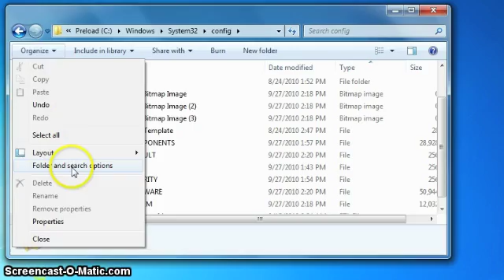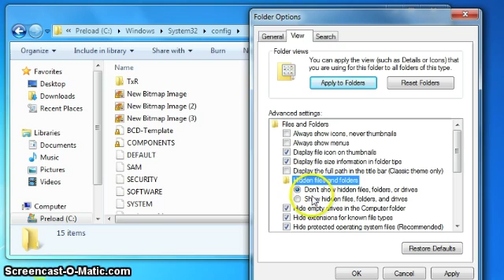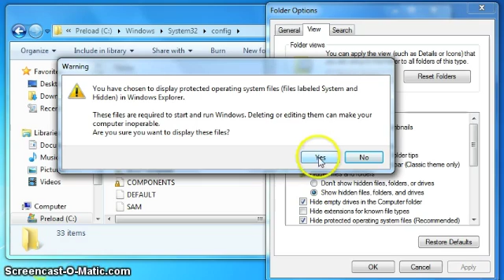Windows 7 Folder Options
This O'Reilly Answers screencast will show you how to change some of the folder options in Windows 7, including how to show file extensions. The content in this screencast is from Windows 7: The Missing Manual.